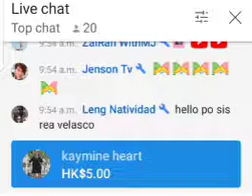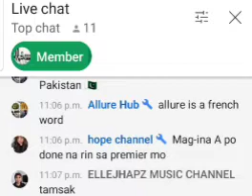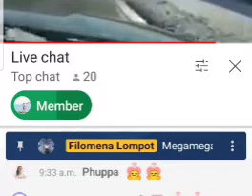A beautiful day at the park//Cap Saint Jacques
daming tao sa park cross country skiing tobogganing. parking lot is full. masaya ang mga tao at kayganda ng panahon.